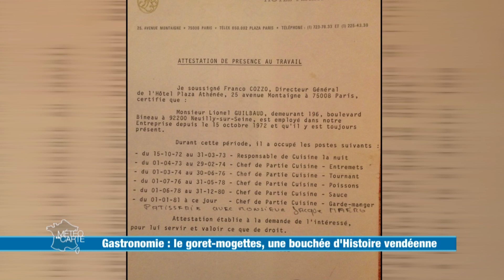Recette : goret-mogette - Météo à la carte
Voici la recette d'un plat typique vendéen le goret-mogette.

Les détails de la recette
Ingrédients :
- 1kg d’échines de porc
- 1kg de mogettes demi-sec
- 200g de jambon cru
- 250g de beurre demi-sel
- 4 gousses d’ail
- poivre, thym

Préparation :
- Vider les mogettes
- Couper la viande en morceau de 50g
- Faire cuire la viande avec une gousse d’ail puis verser la préparation cuite dans la cocotte, ajouter deux volumes d’eau à hauteur et une poignée de gros sel de marin
- Laisser mijoter à feu moyen pendant 45 minutes
- Faire revenir 15g de beurre, 3 gousses d’ail, le jambon cru et ajouter les demi-sec, mouiller avec le bouillon de la viande
- Après cuisson, mélanger le jus de mogette puis le réchauffer, rajouter du beurre puis mixer
- Dressage : Placer la viande, puis les mogettes en couche, terminé par du jambon cru

Lionel Gilbault
Les P'tits Ventres de Terre
79 Boulevard du Maréchal Leclerc, 85000 La Roche-sur-Yon

RÉAGISSEZ
Hashtag